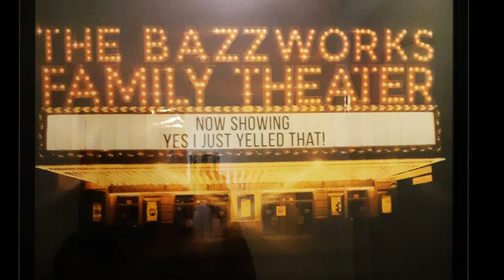We Rock With Us!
Free TV 24-7
It's our culture - Now we own it!